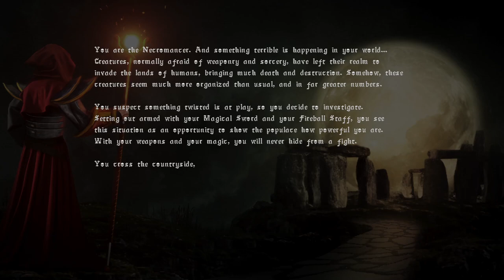Hands of Necromancy [1] Reluctant Assistant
I found combat somewhat of a slog in the demo of this, so I just turned down the difficulty to easy to reduce the number of enemies I had to slowly plink away at. I enjoy the exploration, but fantasy weapons just don't do it for me.